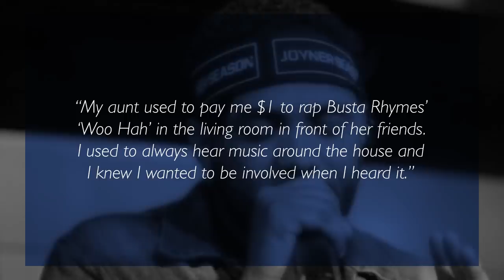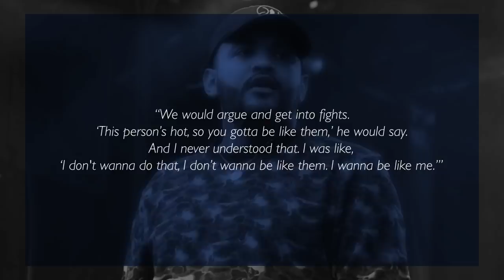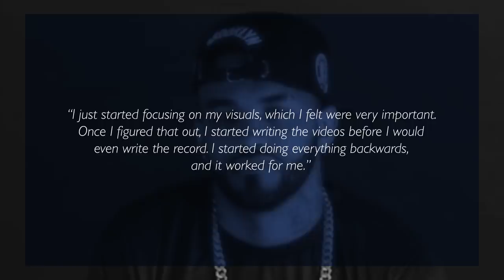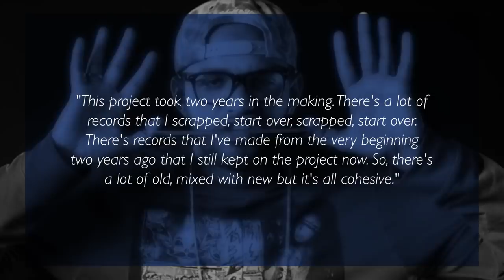JOYNER LUCAS | Before They Were Famous | Biography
Before Joyner Lucas would climb to the top of YouTube with his viral video "Im Not Racist" clocking in 10 Million views at the time of this recording. Before Joyner Lucas would land himself in the 2015 BET Hip Hop Awards Cypher alongside Charles Hamilton, Jackie Spade & Tink. Before Joyner Lucas would sign with Atlantic Records and release his commercial mixtape and find virallity with his music video for Ross Cappicchoni, a song based on true events. Before Joyner would sit down with Busta Rhymes to get his honest reaction to that song and video. Find out more in this video: